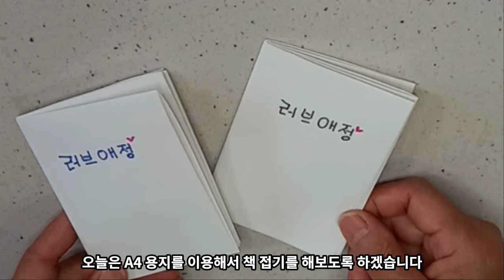A4종이로 책접기 Origami with A4 : Book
함께해요 A4용지를 이용한 쉬운 종이접기.